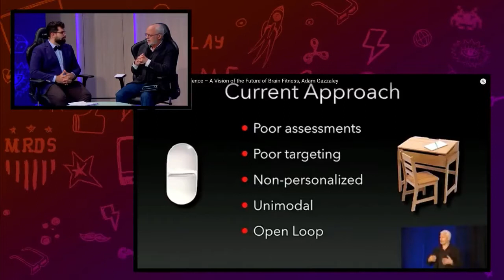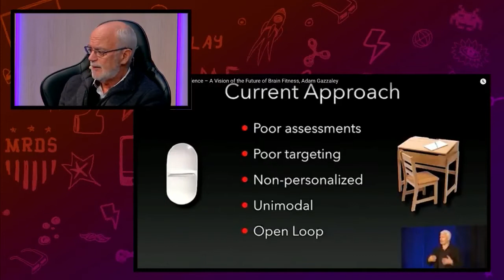MRS SALUD: TERAPIA DIGITAL CON VIDEOJUEGOS PARA COMBATIR EL TDAH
En el pasado programa de Zona Esports 41, Jose Luis de la Serna nos habló sobre la terapia digital con videojuegos como recurso para combatir el síndrome de hiperactividad y déficit atención.